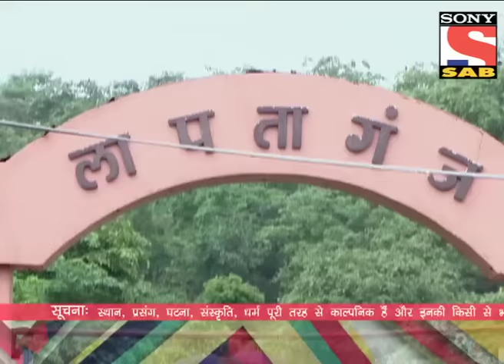Lapataganj Phir Ek Baar - Episode 37 - 30th July 2013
Netaji Khauram's Birthday - All are surprised to see Netaji Khauram in Lapataganj. Mukundi and other villagers celebrate Netaji Khauram's Birthday in a unique way and also reveals the truth to all the villagers about the bag full of money that Mama and Elija had found in Lapataganj's store room. Will Khauram apologize to Mukundi?

"Satire is an important and inherent part of Indian humour. Lapataganj season 1 was a very successful attempt at capturing this and bringing satire to the Indian television screens.  Lapataganj season 2 aims at carrying forward this legacy and once again meaningfully entertaining the audiences.

The satire in this show is aimed at us, at our society at our politics and our leaders through a fictionalised village called Lapataganj where the common man of India struggles everyday and yet manages to keep a smile on his face. The show will yet again portray the everyday ailments in the life of the common man -- in a very common setup of a typical fictionalised Indian village- Lapataganj. The story proceeds with a leap of 5 years but much like the previous season the people of Lapataganj struggle daily for basic facilities yet residing there happily.